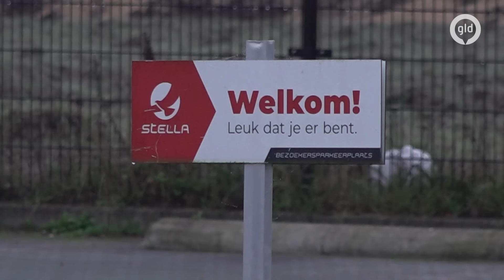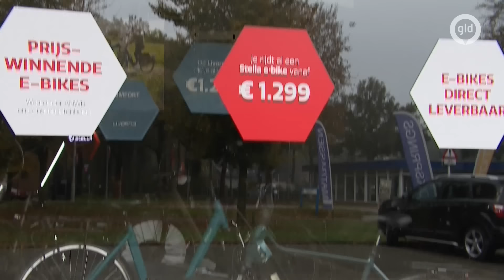Nunspeetse fietsengigant Stella aan rand van de afgrond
Het nieuws dat fietsengigant Stella in Nunspeet failliet dreigt te gaan, komt hard aan bij medewerkers van het bedrijf. "Dit voelt als verliezen", reageert een van hen woensdagochtend. "We wisten dat het bedrijf het moeilijk had, maar we hebben de afgelopen tijd hard ons best gedaan om daar verandering in te brengen. Volgens mij hadden we de stijgende lijn te pakken."